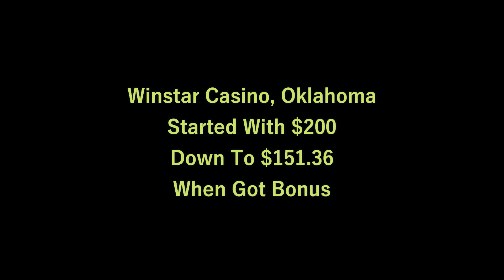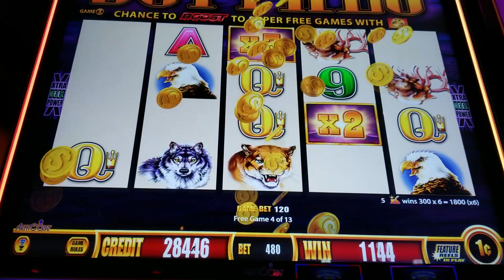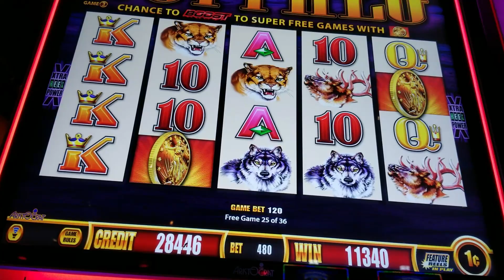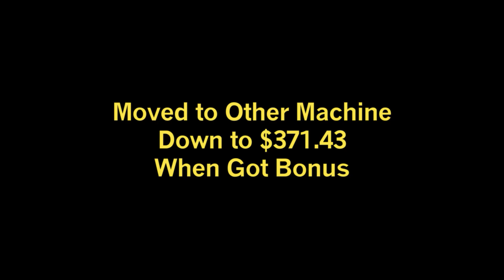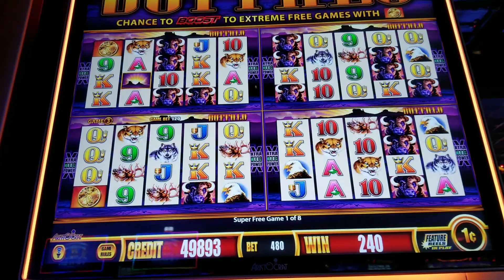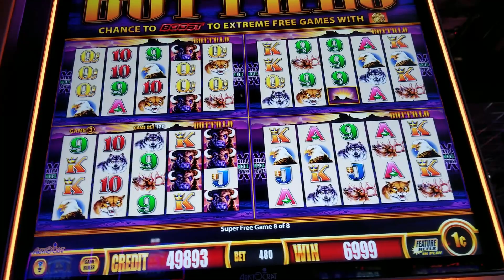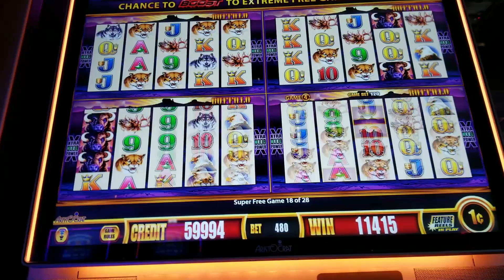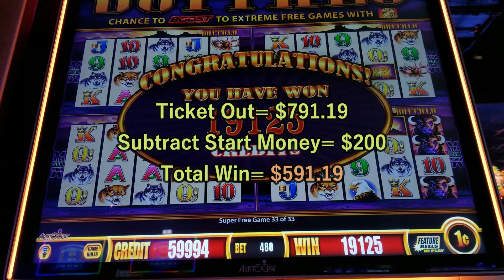Buffalo Wonder 4 Boost Winning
Included Two Super Game Bonuses and Three Game Bonuses.